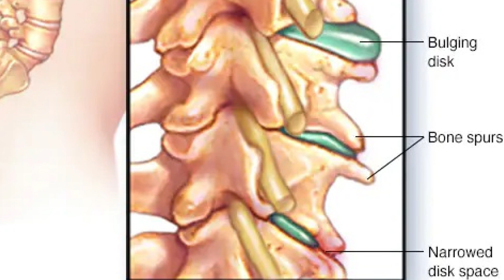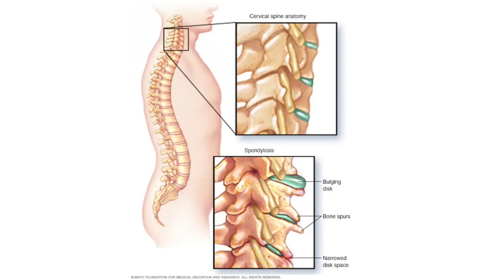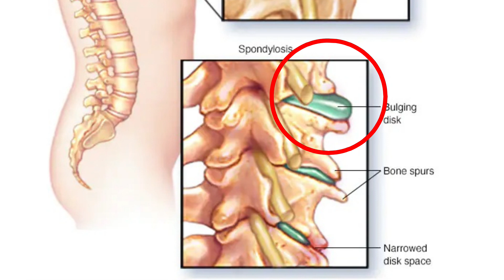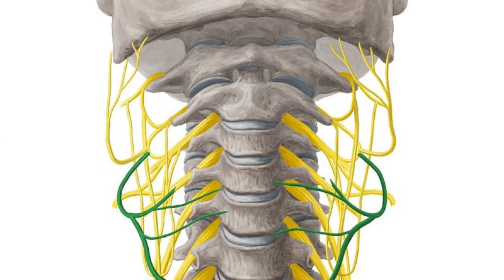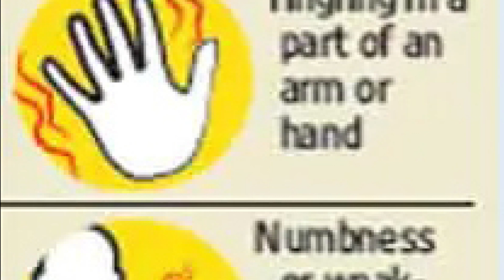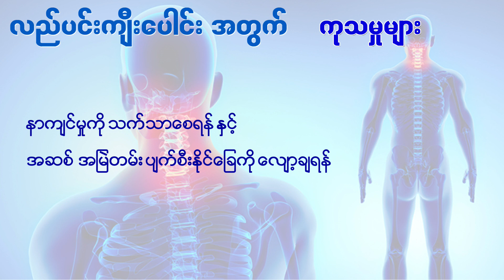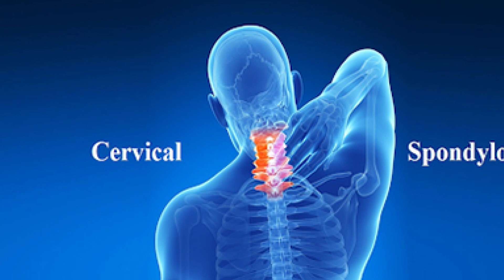သတိပြုရမည့် လည်ပင်းကျီးပေါင်း ရောဂါ - Cervical Spondylosis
ကျန်းမာရေးပညာပေး ဗဟုသုတ video တွေကို တစ်ပတ်လျှင် video နှစ်ခု တင်ဆက်ပေးနေပါတယ်။
Video ထဲက ဗဟုသုတတွေက သင့်အတွက် အကျိုးရှိစေတယ်ဆိုရင် အခြားသူတွေပါ နားထောင်ရအောင် Share ပေးသွားပါဦး။
မိတ်ဆွေများ ဘေးကင်းကျန်းမာကြပါစေ။